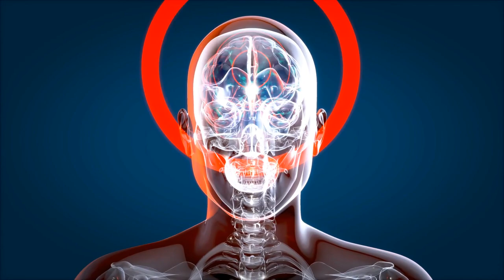Matéria Mindfulness - Atenção Plena